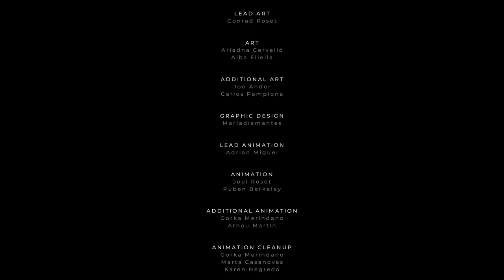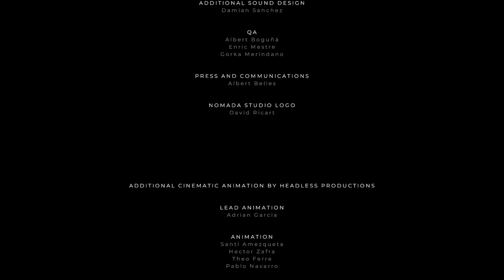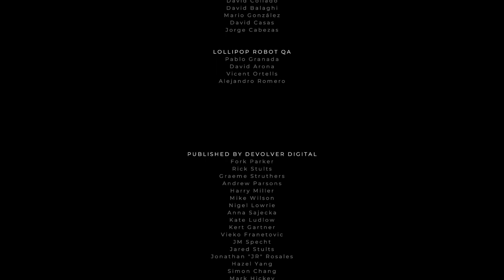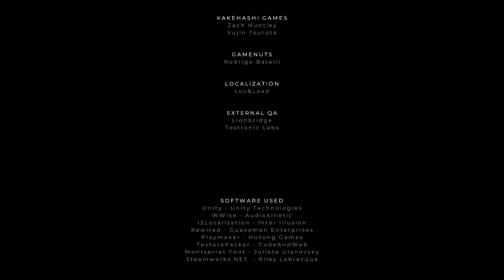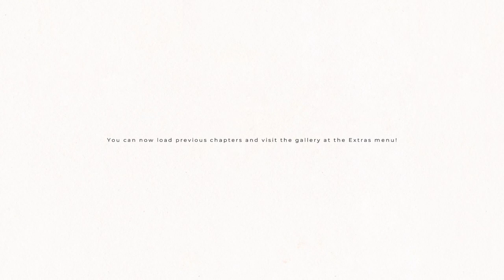GRIS Last Part